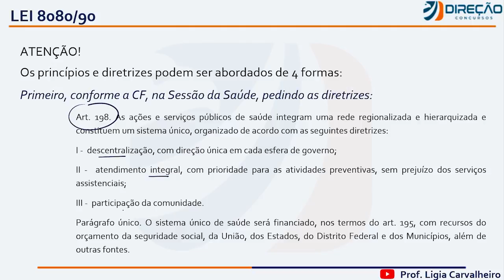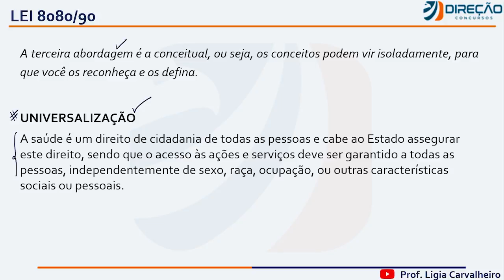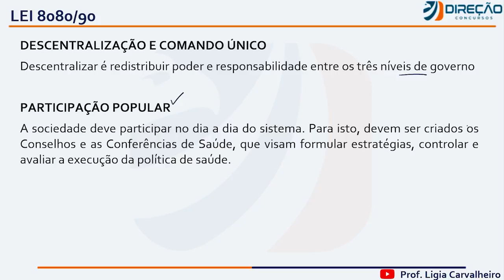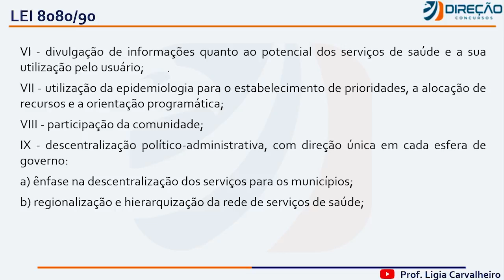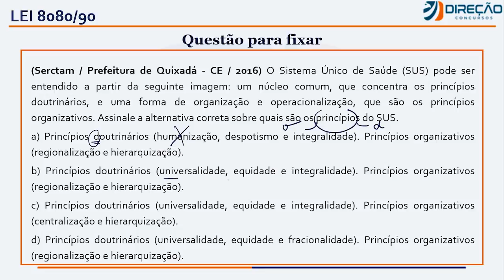Enfermagem: vai cair na sua prova! Lei 8080/90 - Prof.ª Ligia Carvalheiro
🦅 Conheça nossas Assinaturas e estude com o melhor material do mercado Cursos para a área de Enfermagem. Confira agora